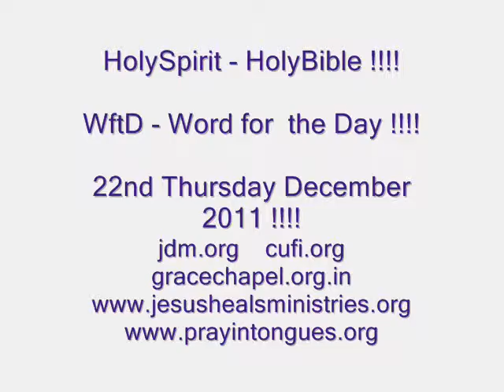No More Being Poor in Jesus' Name !!!! - Word for the Day !!!! - 22nd Thursday December 2011 !!!!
THIS VIDEO IS ME APOSTLE PROPHET EVANGELIST PASTOR

TEACHER VINAY JACOB JOHN READING FROM THE HOLY

BIBLE FROM    -    Matthew 5: 3           Mark 12: 41 to 44

2 Corinthians 6: 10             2 Corinthians 8: 9

and Philippians 4: 19 !